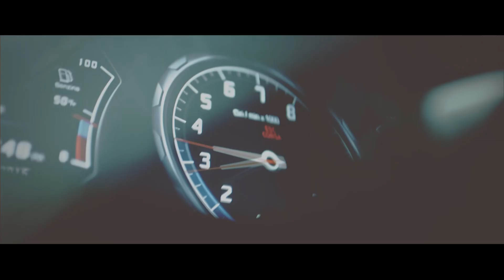|| SHORT WEDDING "SPOT"GIUSEPPE & MARIANNA||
”Se vuoi raggiungere il limite, intanto devi superarlo”